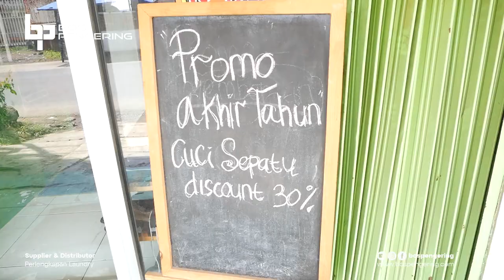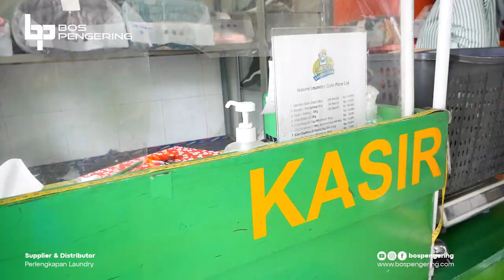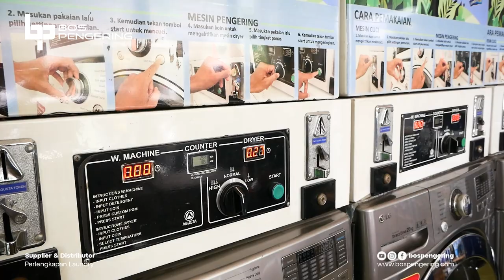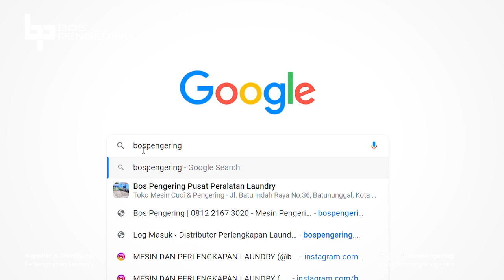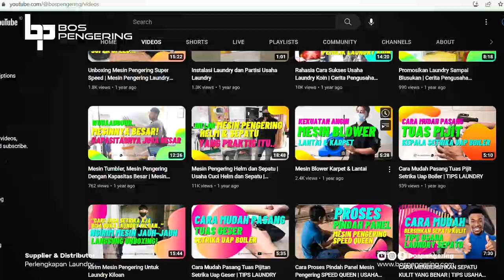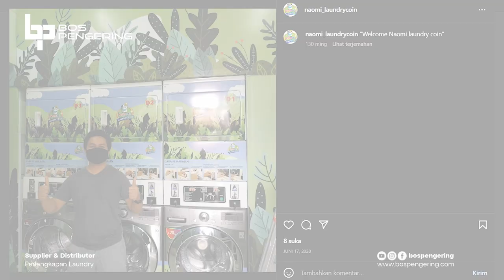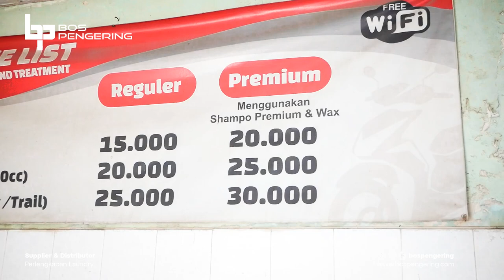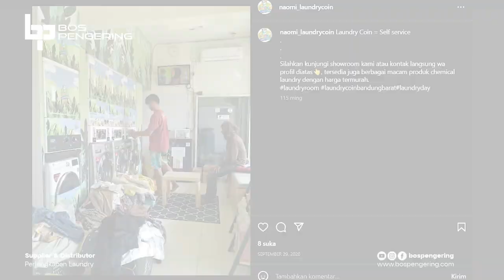PER HARI BISA SAMPAI 70-100KG | NAOMI LAUNDRY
Pa Alva Owner Naomi Laundry, jatuh bangun buka bisnis di masa pandemi tahun 2020 dengan Laundry Koinnya hingga akhirnya sukses merambah ke laundry yang lain

Menariknya Naomi Laundry  beradaptasi dengan konsep PALUGADA (Apa Yang Lu Mau Gua Ada) itulah yang membuatnya berkembang hingga Laundry Sepatu, Laundry Karpet, bahkan Cuci Motor Juga Ada. Menarik Bukan

Channel Bos Pengering akan berbagi informasi seputar industri laundry. Kami akan terus berusaha memberikan informasi bagi Anda seputar usaha laundry, peralatan laundry, dan penyediaan penjualan peralatan laundry.

Support terus kami yaa MinBos!

Untuk order dan informasi hubungi admin kami :
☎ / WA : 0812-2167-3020